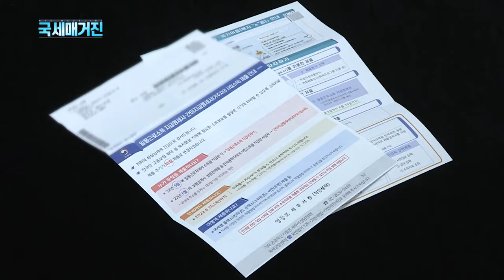(국세매거진) 일용근로소득지급명세서 및 간이지급명세서(사업소득) 안내문 발송 축소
국세청은 지난해 7월 소득 지급분부터
일용근로소득지급명세서와 사업소득에 대한
간이지급명세서 제출주기가
매달 제출로 변경되면서
모든 사업자에게 발송하던 안내문을

제도 시행 1년이 되는 이달부터
신규사업자와 전월 원천세 신고 후
미제출 사업자에게만
발송한다고 밝혔습니다.